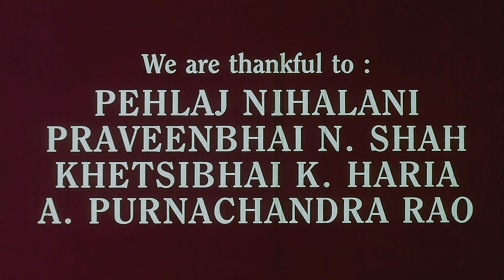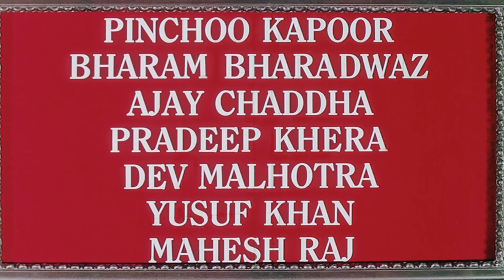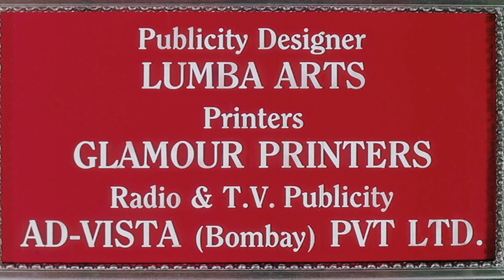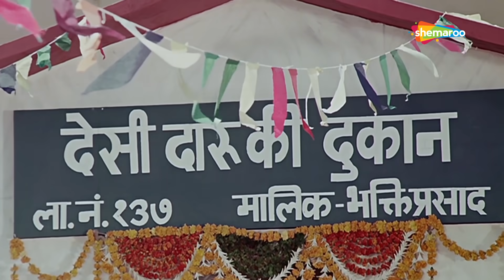सनी देओल और जीतेन्द्र की एक्शन मूवी | Majboor | Movie In Part 01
Retired judge Deenanath lives a happy life with his wife and two sons, lawyer Ravi and inspector Sunil. One day Ravi brings home a poor girl Sharda, rendered homeless after her father's demise. The family likes Sharda and subsequently arranges her marriage with Ravi. But a prisoner named Jankidas arrives on their wedding day claiming to be Sharda's husband. The plot thickens when in a conflict, Ravi gets implicated for the death of his henchman and his brother Sunil arrests him. Watch the movie to find out how their issues resolved.

YOR - 1990
Star Cast - Jeetendra, Jaya Prada, Sunny Deol, Ashok Kumar,  Farha Naaz, Mahesh Anand, Asrani,  Prem Chopra,  Seema Deo, Shakti Kapoor, Kader Khan, Johnny Lever
Director - Rama Rao Tatineni
Producer - R. Joshi
Cinematographer - V. Durgaprasad
Screenplay - Iqbal Durrani
Dialogues - Iqbal Durrani
Editor - J. Krishnaswamy (Balu)